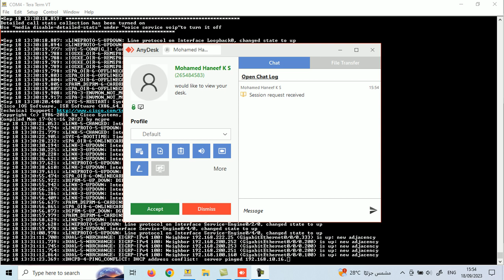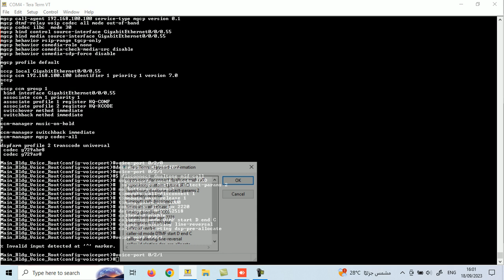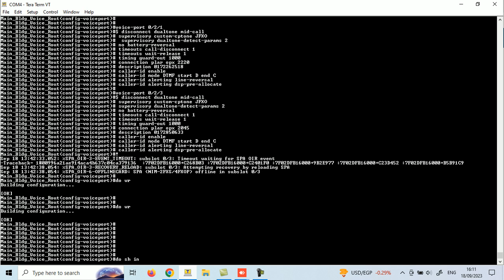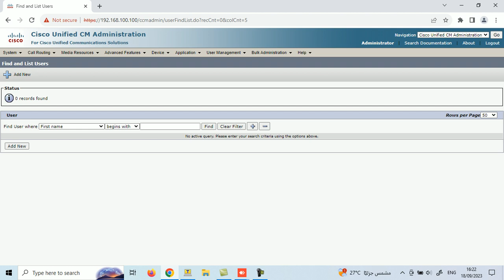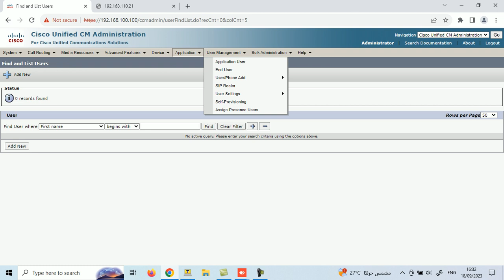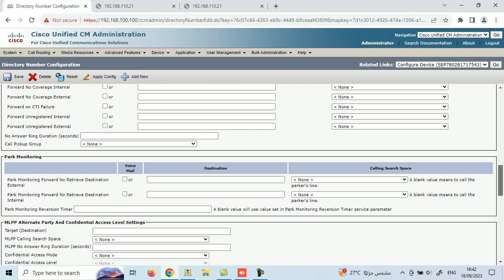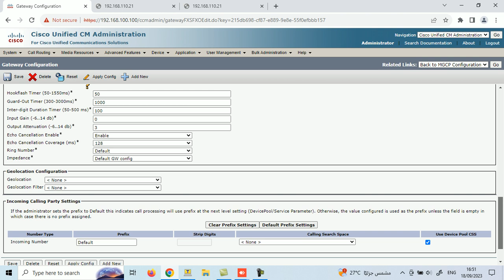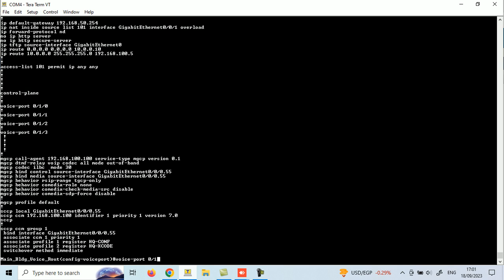Cisco Unified Communications Manager CUCM Configuration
Ahmad Latif
Cisco Unified Communications Manager
Cisco Unified CM Administration Configuration
Cisco Configuration